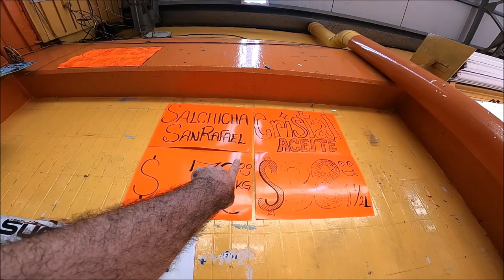Mercado de San Juanico Nextipac en CDMX Mexico.